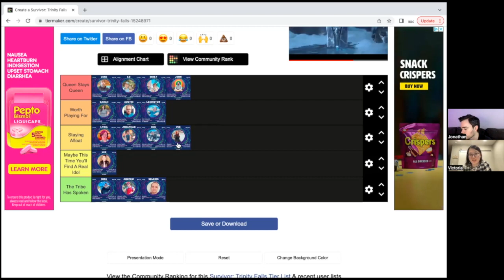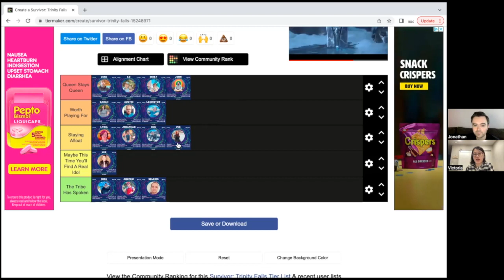DCP Survivor: Trinity Falls S5E3 Mini Recap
Join DCP alumni in the official unofficial viewers lounge of Dynamic Character Production's Survivor: Trinity Falls!

Timestamps:
Intro - 0:00
Challenge - 7:00
Post-challenge - 25:54
Losing Tribe - 33:38
Tier Ranking - 49:01

Canva Youtube Thumbnail Template: Vishnu Grover (@vishnugrover)